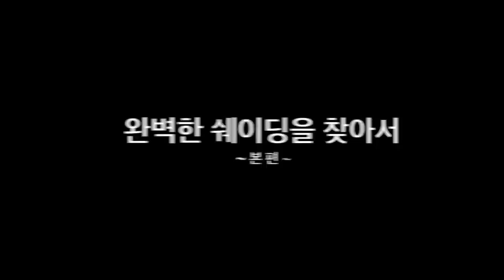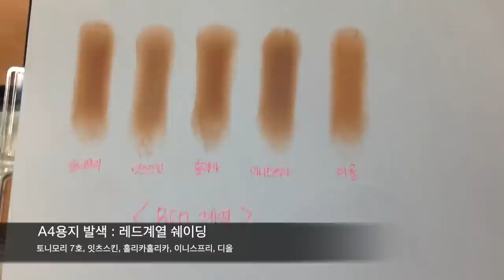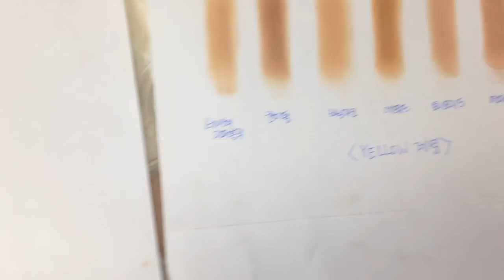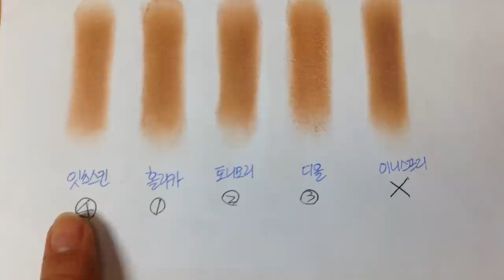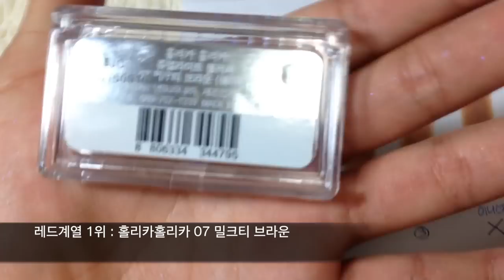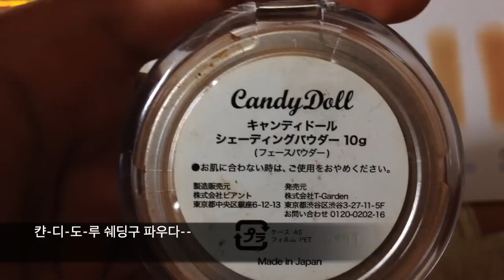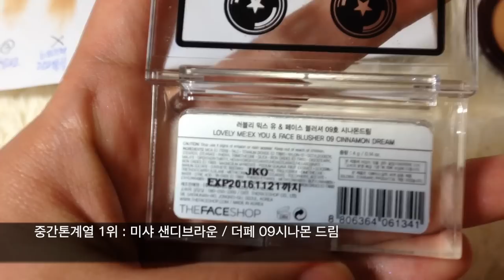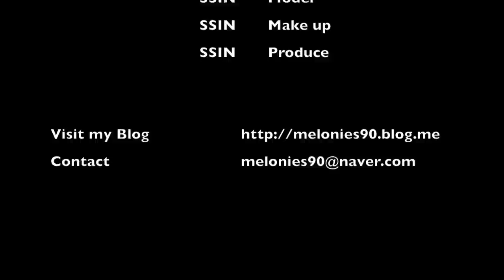(ENG) 갑오브갑3 완벽한 쉐이딩을 찾아서 본편 | SSIN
[테스트 제품]
토니모리,잇츠스킨,홀리카홀리카,이니스프리,디올,바닐라코,네이쳐리퍼블릭,캔디돌,에뛰드하우스,토니모리,미샤,더페이스샵 입니다.

과연 씬님의 테스트 1위 제품은 무엇일까요?